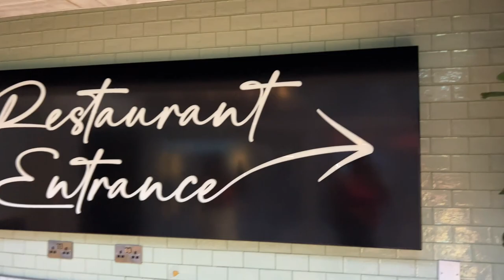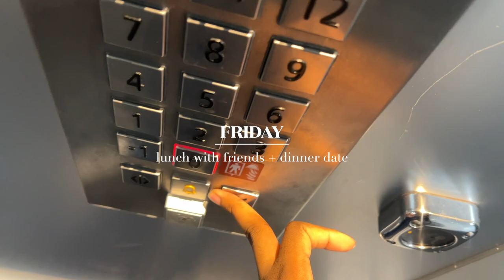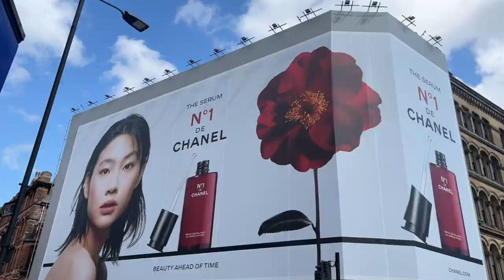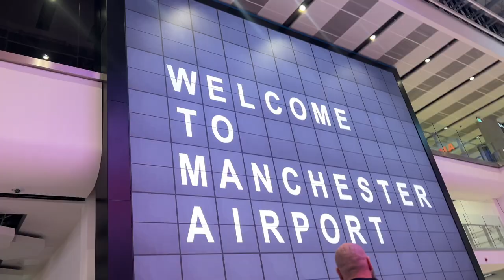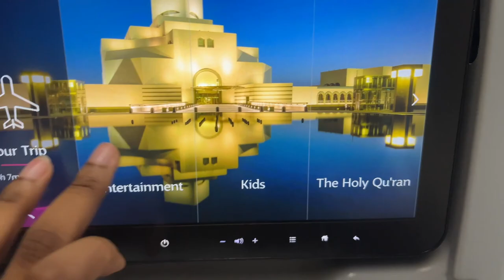VLOG: why I LEFT the UK, NHS Jobs, Barbie-themed event, date, studio shoot, filming with my sister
Hello babes! Welcome back to another vloggy vlog! In this vlog, I left the UK, back to Nigeria. I finally shared and explained the why's in this vlog. I also had the best time with my sister this last week with filming and attending events, shoots, and date nights. Hope you enjoy! xoxo

MUSIC

FAQ
How old are you?
26 years old

Earth

Are you Ghanaian or Nigerian or mixed?
I'm a full Nigerian! I'm from Imo state.

Initially, I started off with my iPhone XSMax, now I shoot with my Sony a6400 + Sigma 16mm lens.

Where do you get music from?
I use HelloThematic (free) and sometimes I get Copyright-free music from Youtube.